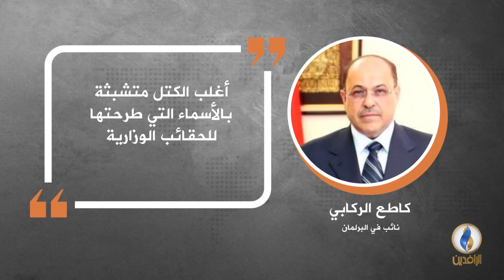في دقيقة .. أبرز التصريحات الصحفية ليوم الأحد